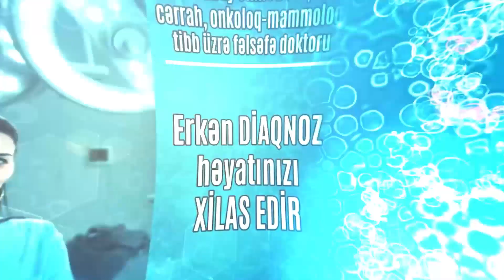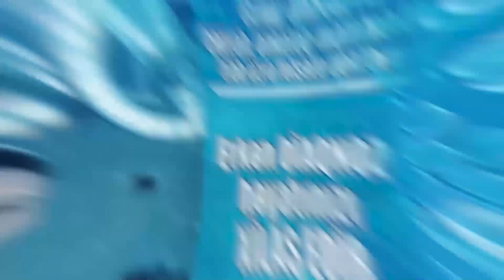Duz Bu Xəstəlikləri Yaradır - Həyatımızdan Çıxarsaq Nələr Olar?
Tibb üzrə fəlsəfə doktoru, cərrah-onkoloq, mammoloq Günay Əhmədova

Mammoloq - süd vəzi xəstəliklərinin (mastit, mastopatiya, kistalar, şişlər və s.) müalicəsində ixtisaslışdırılmış həkim.

Duzun insan orqanizminə ziyanları barədə çoxumuz uşaqlıqdan məlumatlıyıq. Ən azı ona görə ki, hələ uşaqlıqdan çox duz yeyən kimi böyüklərimiz bu barədə bizə xəbərdarlıq ediblər. İllərdir alimlər duzun insan orqanizminə ziyanları barədə araşdırma aparırlar. Hər dəfə də bir yeni məlumat üzə çıxır. Təəssüf ki, bütün bu xəbərdarlıqlara baxmayaraq, çoxumuz duzu normadan artıq qəbul edir, "heç nə olmaz" düşüncəsi ilə yaşayırıq. Halbuki apteklərdə uzun növbələr olmasının, xəstəliklərin cavanlaşmasının, böyrək çatışmazlığından əziyyət çəkənlərinin sayının artmasının bir səbəbi də bəlkə duzdan çox istifadə etməyimizdir...

Mammoloq,
Mommoloq,
Mamoloq,
Mamaloq,
Momoloq
Süd vəzi,
döş vəzi
Süd vəzi xərçəngi,
döş xərçəngi,
sinədə şiş,
döşümdə şiş var,
rak
Fibroadenoma,
fibroma,
kist
Döşümdən çirk gəlir
Döşdən qan gəlir
Mammoloq,
mamaloq,
mama-ginekoloq,
ginekoloq
Qadın həkimi
Onkoloq
Cərrah-onkoloq
Cərrah-onkoloq-mammoloq
Axardaxili papilloma
Biopsiya
Sinədən biopsiya,
süd vəzi biopsiyası,
döş vəzi biopsiyası
Süd vəzi əməliyyatı
Sinə kiçiltmə,
döş kiçiltmə,
balacalaşdırma
Sinə implantı,
sinə böyütmə
Mammoplastika
Günay
Doktor günay
Mammoloq Günay
Onkoloq Günay
Onkoloq həkimlər
Mammoloq həkimlər
Axardaxili papilloma
duz
duzun zererleri
duz bu xestelikleri yaradir